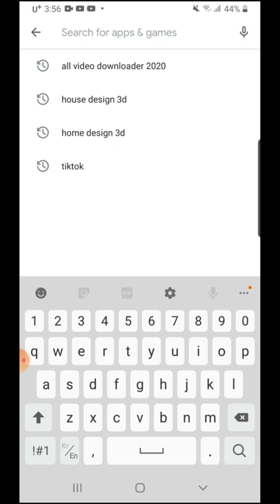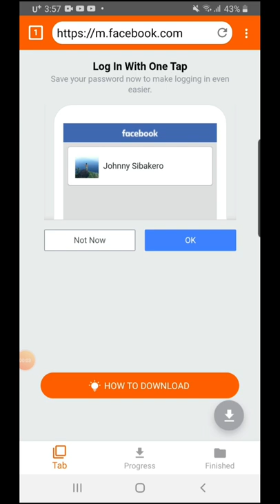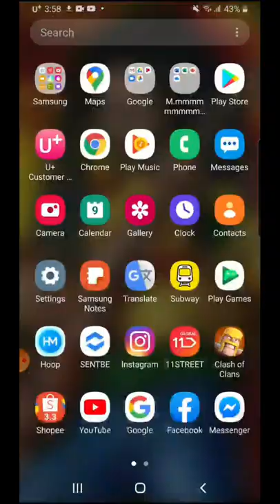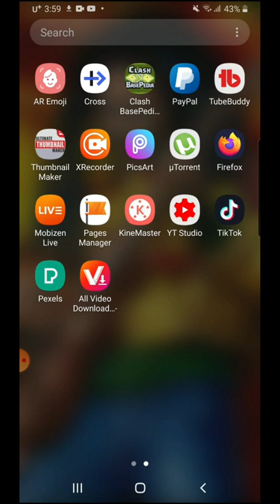Paano mag save ng video sa messenger? New update 2020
How to save video from messenger,how to download video from messenger using all video downloader 2020, new update,simple tutorial video.